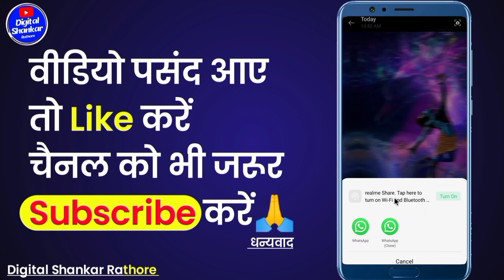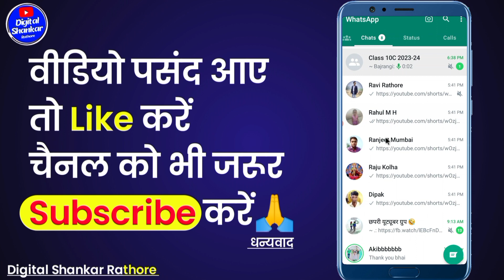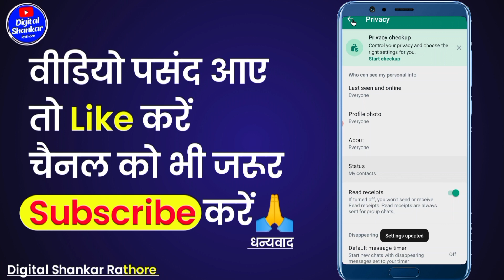WhatsApp me status kaise dale | WhatsApp par status kaise lagate hain